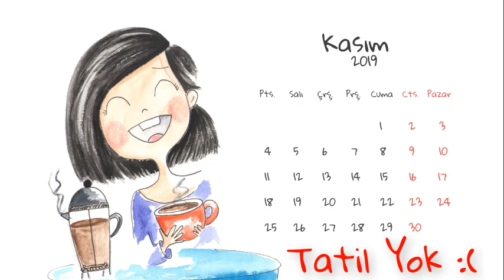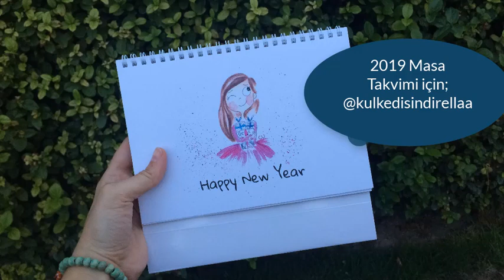2019 Takvimi | Resmi Tatil Günleri Ne zaman?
2019’un resmi ve dini günlerinin yazılı metni videonun açıklama bölümündedir
Planlı çalışma programımızda haftalık ve aylık olarak hedeflerimizi belirlemeli ve çalışmamızı bu doğrultuda düzenlenlemeliyiz. 2019 Yılı için hazırladığımız bu takvimin sparişini vermek isterseniz

2019'da kaç gün tatil yapacağız?
Tatil Günleri ne zaman?
Peki, çalışanlar 2019 yılında kaç gün tatil yapacak?
İşte ayrıntılar...